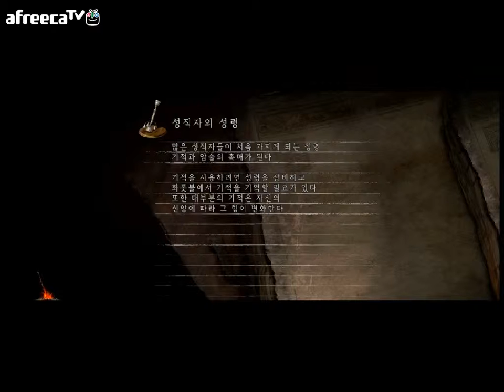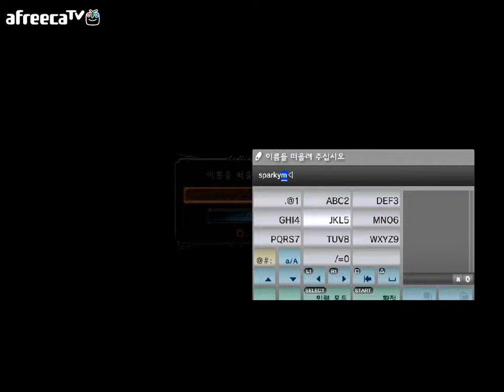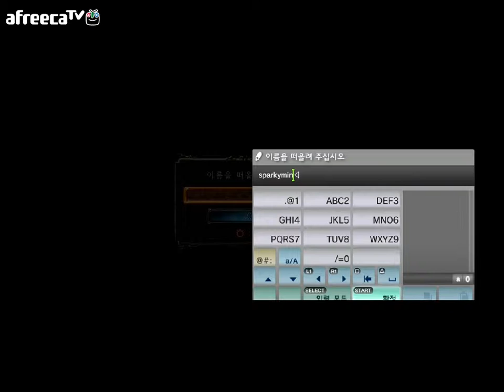패드파괴예감 다크소울2(PS3)프롤로그영상,못가진자 시험플레이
다크느낌이 무지 강한 프롤로그영상과

못가진자가 얼마나 고통스러운 클라스인지 보여주는

BJ스파키민의 플레이..ㅋㅋ